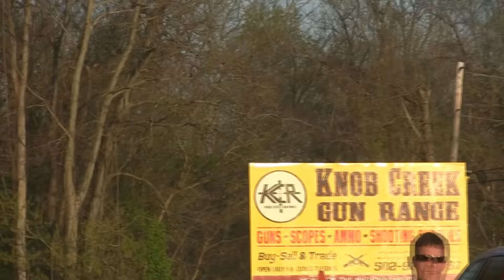Knob Creek 2011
Yes, this channel is created and managed by Hickok45 and John, mainly John. The video clips on this channel are segments of videos taken from videos originally posted on the Hickok45 YouTube channel. John always includes a link to the original video from which the clip is taken.